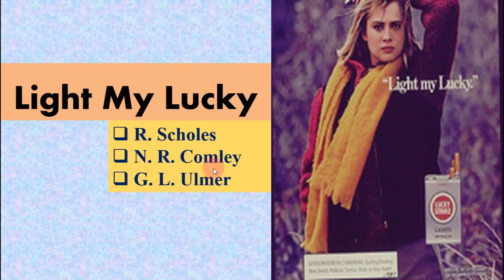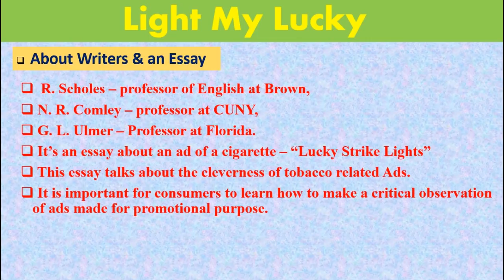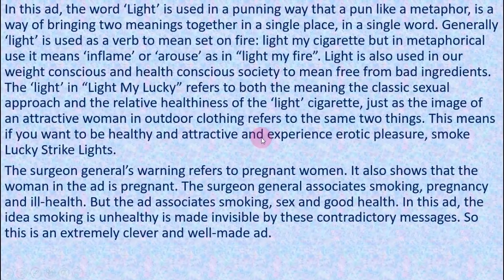Light My Lucky Summary & Analysis (Visions) BBA/BBS 2nd year English new course TU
Light my lucky summary, analysis and explanation in  Nepali. It is an essay describing the tobacco based promotional advertisement written by three professors, R. Scholes, NR. Comley and GL. Ulmer.
BBA/BBS second year english New course
Visions